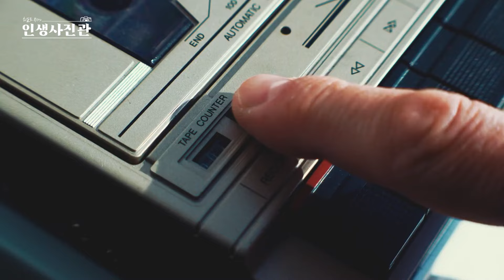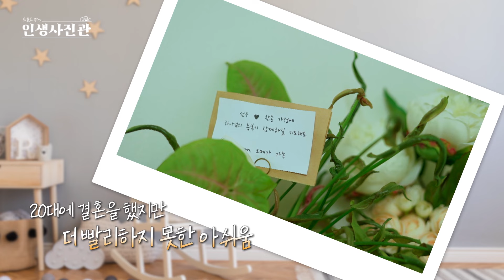꿈 없이 살던 20대 어느날, 신앙을 회복하기로 선택하고 결혼을 맞이했습니다 💒 | 인생사진관 13화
📺 인생사진관 13화 | CTS 20240509 방송

👰🏻‍♀️🤵🏻‍♂️이 프로그램은 그레이스 메리지 컨설팅과 함께합니다.

00:00 하이라이트
00:45 오프닝
01:04 패널 & 게스트 소개
09:09 EP.1 너는 하나님의 선물
19:10 에피소드 시청 후 토크

📸여러분의 인생사진을 소개해 주세요.
아래 카카오톡 오픈채팅으로
‘인생에서 소중한 순간’의 사진을 보내주시면, 방송을 통해 소개해 드립니다.

결혼,임신,출산 등 다양한
아름다운 순간을 수집하고 있으니
많은 참여 부탁드립니다💗